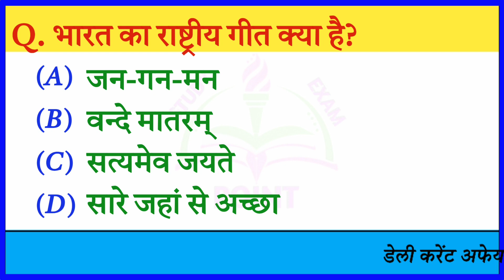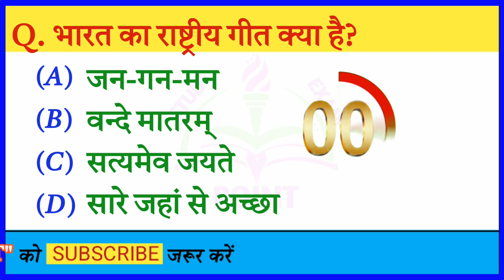भारत की राष्ट्रीय ध्वज क्या है | GK | Gk Quiz | Gk In Hindi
General Knowledge Most Important Question GK Quiz in Hindi
Your Queries 👇👇
_______________________________________________GK
💥General Knowledge
💥Important GK Questions and answer for  Competitive Exams
💥Quiz Test
💥br gk study
💥Important gk
💥Quiz test
💥competitive quiz
💥competitive general
💥knowledge
💥quiz questions
💥general knowledge
💥questions
💥gk quiz
💥general knowledge
💥India GK
💥hindi gk
💥samanya gyan
💥gk questions
💥india gk in hindi
💥2022 gk
💥questions and answers
💥lucent gk